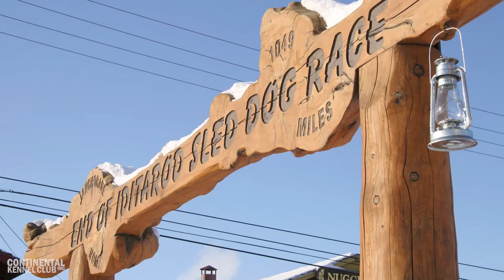Iditarod Facts | CKC's Talkin' Dogs List Show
The Iditarod Trail Sled Dog Race is also known as “The Last Great Race on Earth.” It’s an annual sled dog race from Anchorage to Nome, which is about 1,100 miles.

CKC talks about everything dog-related from myths, to life hacks, to strange breeds. Check out this series and other CKC series on our YouTube channel.